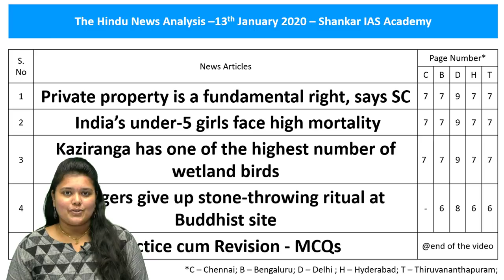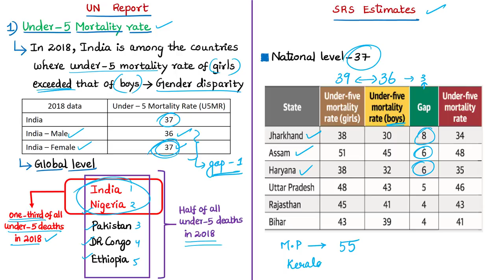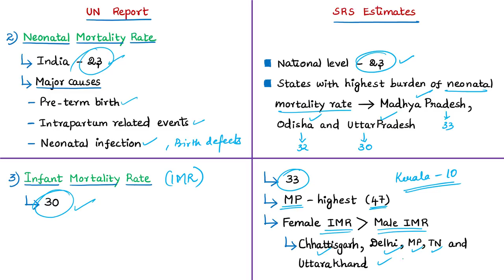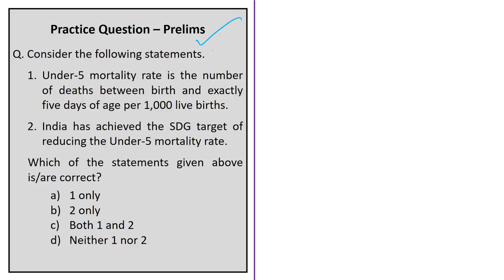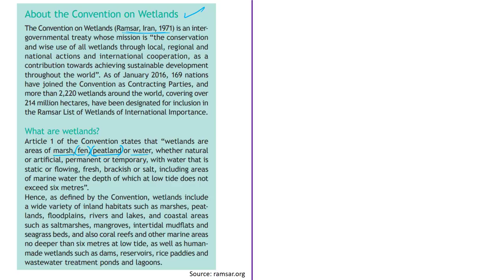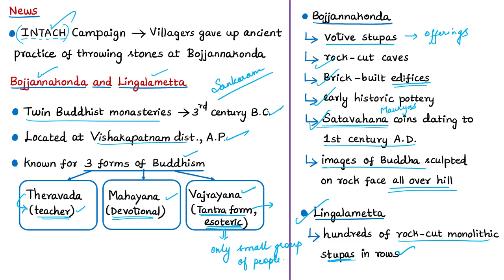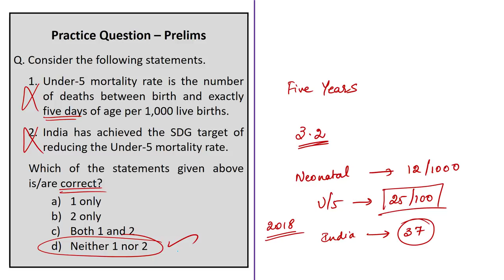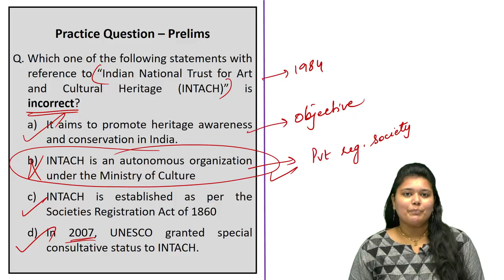The Hindu Daily News Analysis | 13th January 2020 | Current Affairs - UPSC Mains - Prelims 2020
Handwritten Notes convenient for printing:
Time Stamping of news articles:
1. Private property is a fundamental right, says SC - 00:31
2.  India’s under-5 girls face high mortality - 06:28
3.  Kaziranga has one of the highest number of wetland birds - 17:00
4. Villagers give up stone-throwing ritual at Buddhist site - 23:00
5. Practice cum Revision – MCQs - 27:56

Important topics such as Right2Property Bojjannakonda ChildMortalityReport KNP Wetlands Lingalametta are vividly discussed in UPSC Civil Services Exam Perspective in this video, with a special Practice cum Revision session in the end.